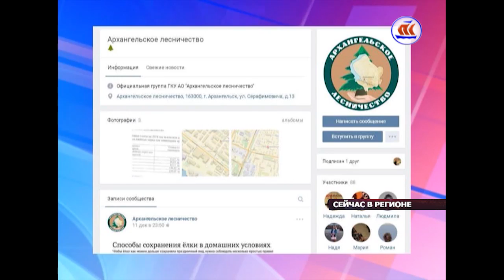14.12.2016 Сегодня в Регионе 6:00